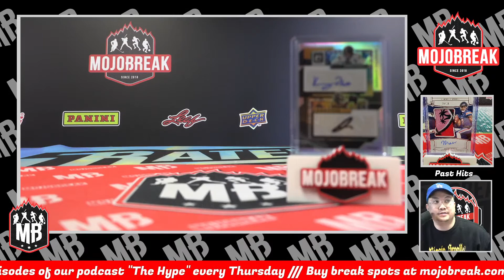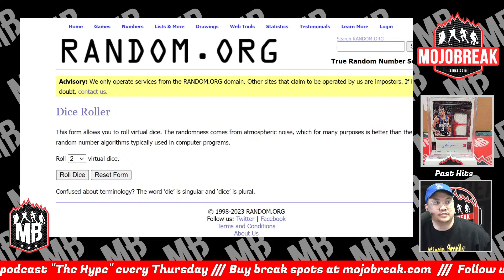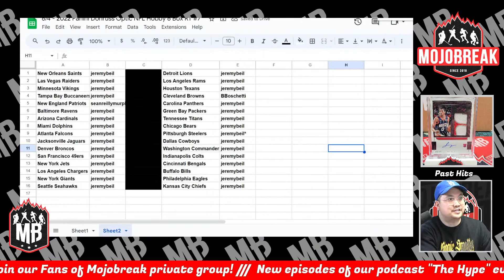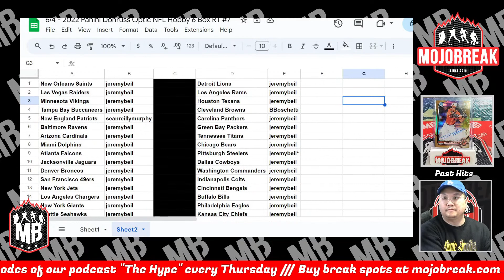Draw Results - 2022 Donruss Optic Football Hobby 6 Box Break RT #7 - 06.04.23